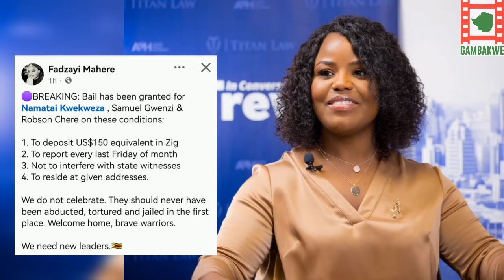BREAKING: Namatai Kwekweza Released From Prison